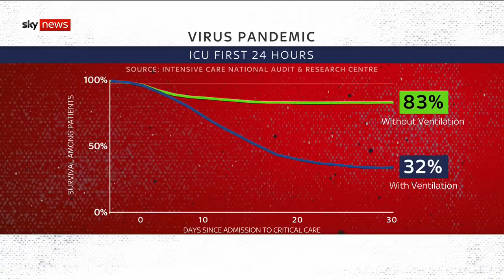How does coronavirus attack the body?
Sky's Rowland Manthorpe has been looking at how COVID-19 affects the body and what happens if you end up in hospital.

and download our apps